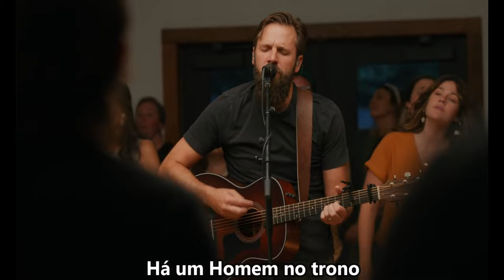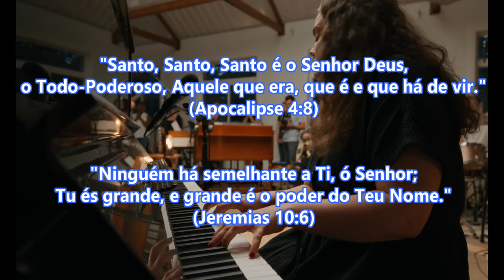Magnificent Trinity | Jonathan David Helser, Melissa Helser | Bethel Music (Tradução em português)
Quão magnífica é a Trindade! Quão magnífico é o nosso Deus! Três em um, um só Deus (Gênesis 1:1; 1:26; 3:22; 11:7; Isaías 6:8; 48:16; 61:1; Mateus 3:16-17; 28:19; 2 Coríntios 13:14)! Nosso Deus é infinitamente magnífico e grande. Palavras não conseguem descrever como Deus é magnífico e grande em poder, amor, majestade, glória, graça, misericórdia, perdão e honra. Porque Deus é magnífico e grande, nós temos confiança e fé de que nada é impossível para Ele, e nós sabemos que somente Ele é digno de todo louvor, exaltação e adoração. Oh, meu Pai, que seja tudo para Ti, Jesus! Louvado, honrado e glorificado seja o Teu Santo, Santo, Santo Nome pra sempre! Amém!

"Santo, Santo, Santo é o Senhor Deus, o Todo-Poderoso, Aquele que era, que é e que há de vir." (Apocalipse 4:8)!
"Ninguém há semelhante a Ti, ó Senhor; Tu és grande, e grande é o poder do Teu Nome." (Jeremias 10:6)!

LETRA EM INGLÊS:

There’s a Man on the throne with scars in His hands
A Lamb who has broken the power of sin
A Son by a Father praying for us
A King Who defeated death with His love

All praise to the Father
All praise to the Son
All praise to the Spirit
Oh let Your kingdom come

All the angels sing
To the Father, Son, and Spirit
Magnificent Trinity

There’s a Father who loved us before our first breath
A Father Who chose us despite all our mess
No one can fathom the price that Hе paid
When He gave up His only Son to savе

Magnificent Trinity

There’s a Spirit inside me
Like rivers that can’t be tamed
Resurrection power is flowing through my veins
It’s the gift of the Father, to fill us with His love
And clothe us in power to do the things He does

Oh let Your kingdom come, hey

Magnificent Trinity

Hallelujah to the Lamb that was slain
Hallelujah to the Father Who saves
Hallelujah, Holy Spirit fill this place
Oh hallelujah, all the glory, honor, and praise

Singing

Hallelujah to the Lamb that was slain (Oh)
Oh hallelujah, Holy Spirit fill this place (Hallelujah)

Magnificent Trinity

Let’s sing it again
Hey, wow, hey

All praise to the Son, hey

Magnificent Trinity

“Magnificent Trinity” foi escrita por Jonathan David Helser, e faz parte do álbum “The Land I'm Living In”.

Magnificent Trinity | Jonathan David Helser, Melissa Helser | Bethel Music (Tradução)
Magnificent Trinity | Jonathan David Helser, Melissa Helser | Bethel Music (Legendado e traduzido em português)
Magnificent Trinity | Jonathan David Helser, Melissa Helser | Bethel Music (Letra e tradução em português)
Magnificent Trinity (Magnífica Trindade) | Jonathan David Helser, Melissa Helser | Bethel Music (Letra e tradução em português)
The Land I’m Living In | Álbum de Jonathan David & Melissa Helser | Bethel Music